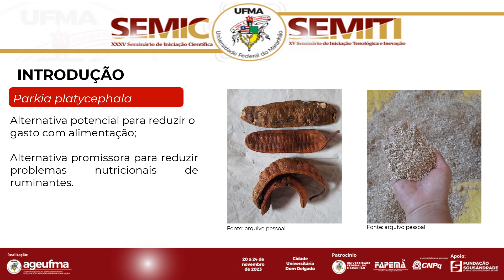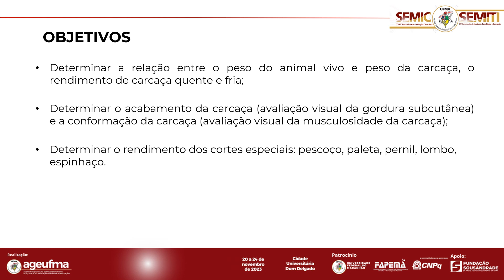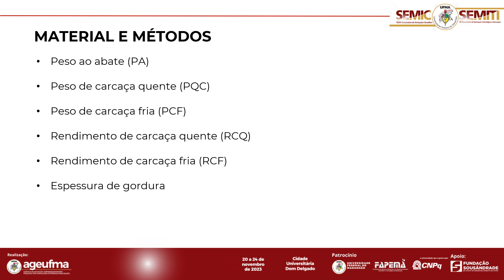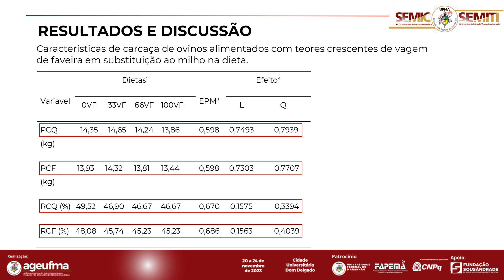AG65 GABRIELLE DE MELO OLIVEIRA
A utilização de alimentos alternativos apresenta-se como boa opção quando se busca eficiência e economicidade para incrementar os sistemas de produção, possibilitando a promoção de excelente desempenho dos animais. O objetivo com esta pesquisa foi determinar a relação entre o peso do animal vivo e peso da carcaça, o rendimento de carcaça quente e fria e a perda por resfriamento, o acabamento e a conformação da carcaça bem como o rendimento dos cortes especiais. Vinte e oito cordeiros mestiços Santa Inês identificados com coleira foram distribuídos em um delineamento em blocos completos casualizados com quatro tratamentos, sendo eles: 0FV - sem substituição do milho na dieta; 33VF - 33% de substituição do milho pela vagem; 66FV - 66% de substituição do milho e 100VF que corresponde a substituição total do milho pela vagem; e sete repetições. O efeito dos tratamentos foi estudado por meio de análise de variância e, caso houvesse efeito significativo